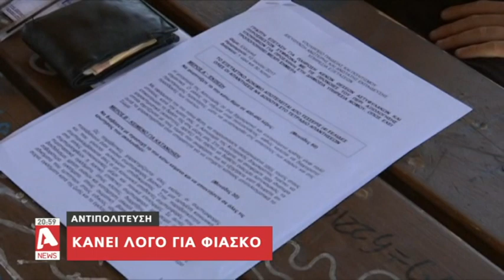Ψάχνουν λύσεις για το μπάχαλο με τις προσλήψεις στην Αστυνομία